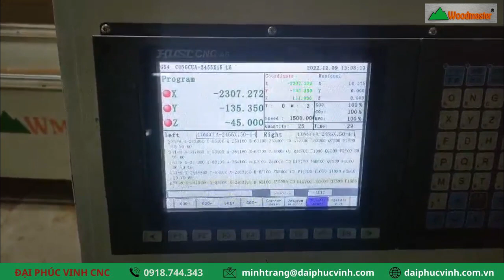Máy làm mộng âm cnc 4 đầu bàn dài woodmaster WM-4CNC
► Hồ Chí Minh :  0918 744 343 - Ms Trang
► Bình Dương  : 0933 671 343 - Mr Hải
► Đồng Nai      : 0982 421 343 - Mr Công
► Hà Nội          : 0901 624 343 - Mr Cường